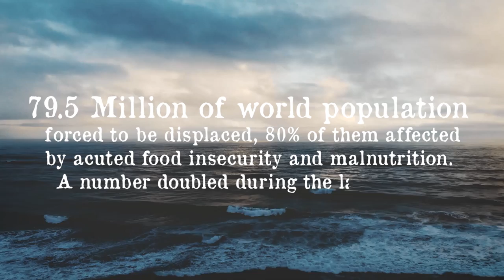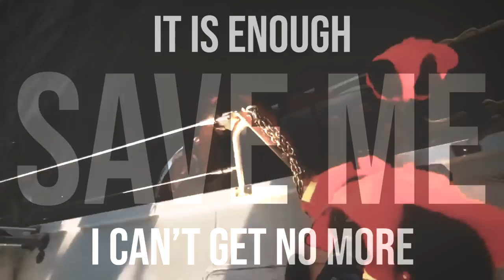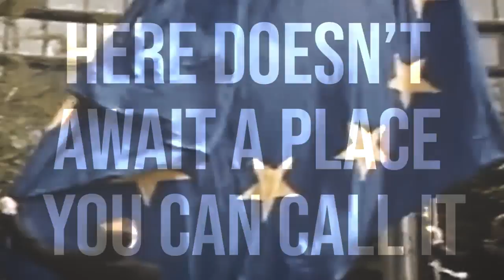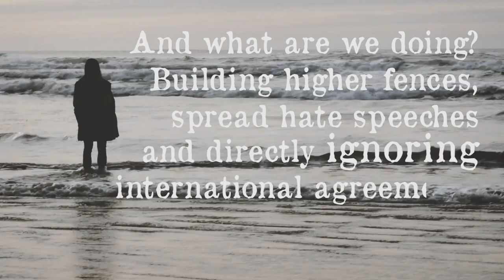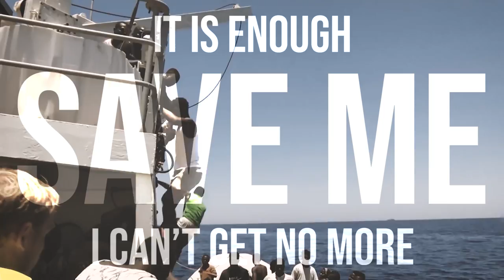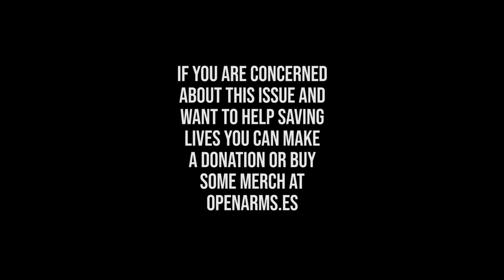We Exist Even Dead - SEA OF SHAME (SOS) [OFFICIAL LYRIC VIDEO]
© 6th track from "CHIMERA" (2020)

Video by Alejandro López Abella in collaboration with Proactiva Open Arms
Music production by Sebastian Sendon and We Exist Even Dead

Huge thanks to all of you who have supported us as a band or as human being in WEED's career.
Your love give us strength to keep on fighting.

Lyrics:

Hate!
Can you see the pain over their face?
Rubble, dust and fire
Is all they breath
The hell they came from
Their home was teared away
Never forget when ‘’beggars’’
Oh just meant ‘’ourselves’’

Can you hear their cries?
Escaping from the same enemy that you fear.
They’ re searching for a better way of life
And you keep despising them

Countrymen
Keep those arms strong
We need to keep on moving
A promised land is near, it’s getting close
A promised land away from war
Can you imagine living fearless?
Can you imagine feeling warm
That’s why we can’t stop rowing
If you don’t want to let us drown

Help me!
That’s what I hear when my eyes are closed
Save me!
It is enough I can’t get no more
Help me!
Where does the right to live has gone?
Here doesn’t awaits a place you can call it home

Dive into their eyes
Feeding your indifference as their dreams sink
Before you let them die
Wonder if it’s right or wrong
it’s right or wrong,
if it’s right or wrong it can’t be undone

Her father’s choking
And his little sister’s breathing death
Even the darkest ocean
A better place to bet
A sea covered in shame